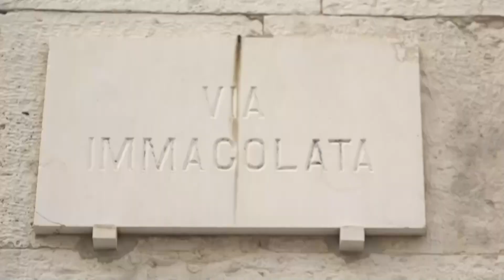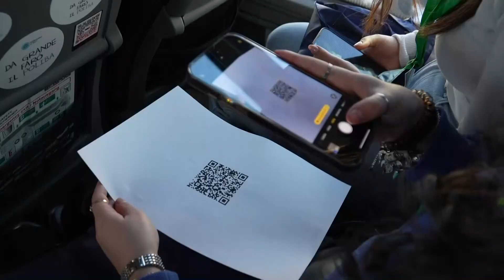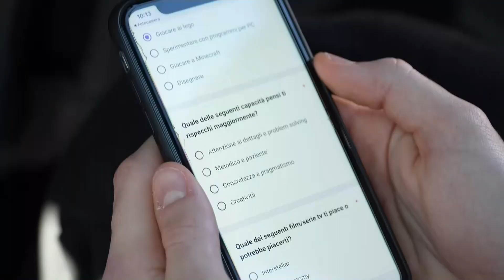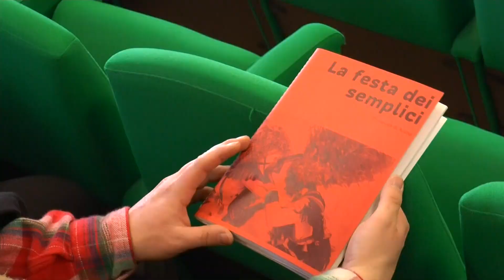TRM h24 News (Edizione delle 13.00) - 17 febbraio 2024